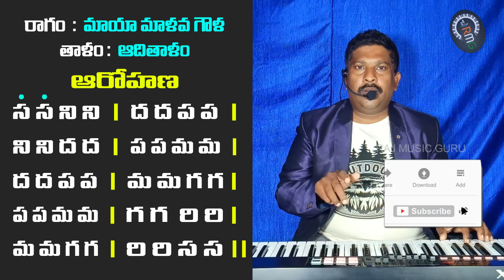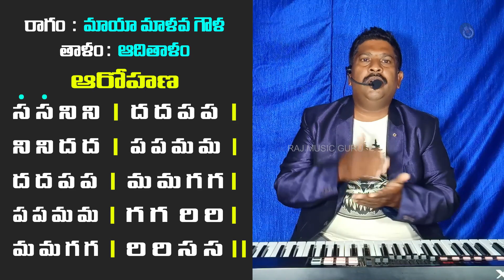#29 | JANTA SWARALU - 2 LESSON | KEYBOARD CLASSES | LITTLE MASTERS MUSIC ACADEMY | RAJ MUSIC GURU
KEYBOARD BASIC LESSONS | HOW TO PLAY KEYBOARD VERY EASILY  | RAJ MUSIC GURU
Little Masters Music Academy Whatsapp Group Link Here

Read All Comments !!!

Do not forget to leave your LIKE, 👍 it is too much. Important Growth Channel.

From : Little Master's Music Academy,